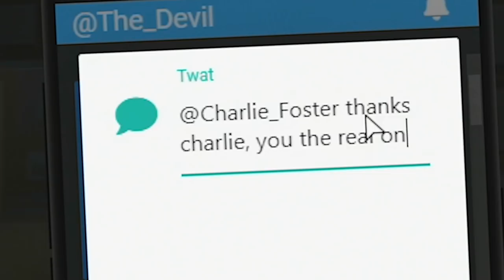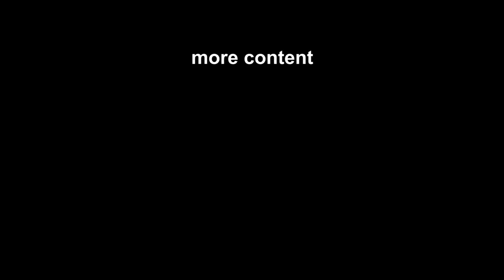Roleplaying as The Devil in GTA 5 RP! | NoPixel